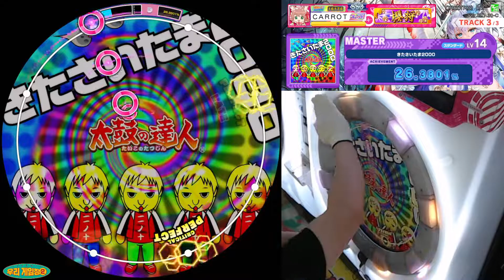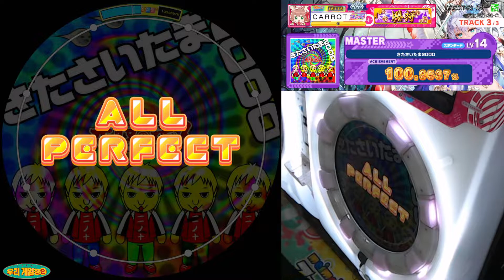[maimai dx UNiVERSE] きたさいたま2000